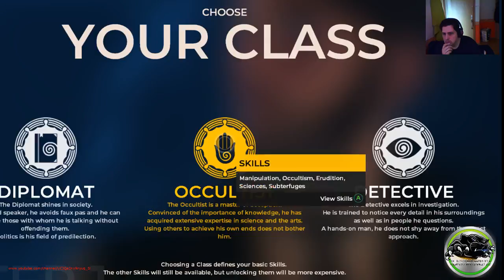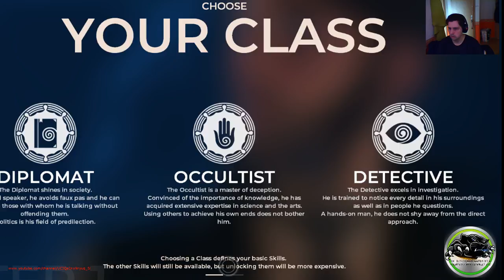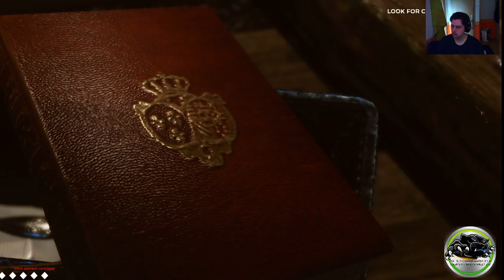Lp The Council beta Ep1 P1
Welcome to new LP Test Gameplay Test Lp The Council beta Ep1 Gaming Adventure Grafik -- Watch live